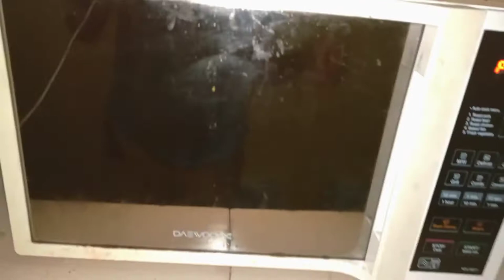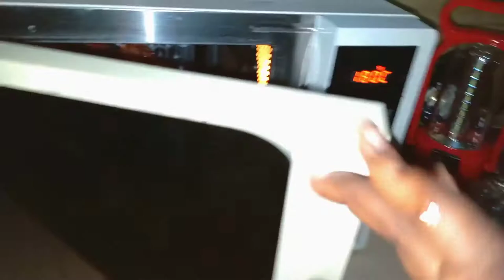Asaba Living #03: Cooking Vlog + Cook With Me 2021 + Mber Vlog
This will be your best stew ever - Christa Ever